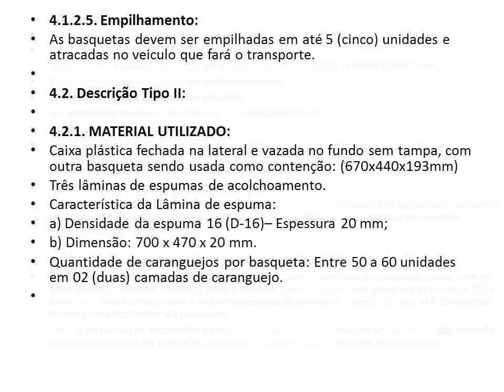ANEXO - IN -09 -2013 - MPA